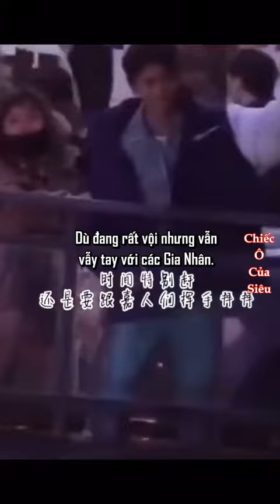Những khoảnh khắc ấm lòng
Cre video 唯有嘉伦深入我心@douyin